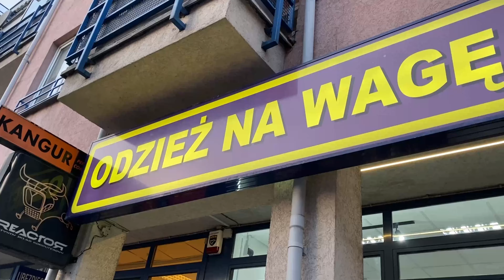SEKRETNY TANI LUMPEKS KTÓRY MUSISZ POZNAĆ | lumptalk | zimowe stylizacje | haul lumpeksowy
Hei wszystkim! ❤️ Dzisiaj przychodzę do Was już z drugim LUMPTALKIEM, w którym opowiem Wam o mojej sekretnej miejscówce w Warszawie 🤫 Stworzymy sobie stylizacje z nowoznalezionych rzeczy (as always) i zdradzę Wam ich ceny! Koniecznie oglądajcie do końca! 👀